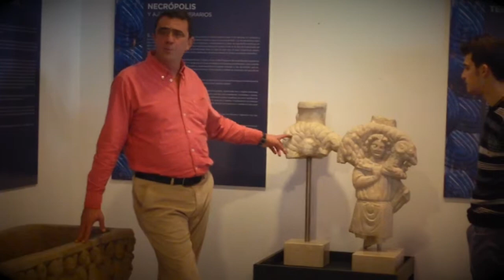Taller de Materiales Arqueológicos (Museo de Almería, 11/01/2014)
Taller de Materiales Arqueológicos impartido por Manuel Ramos Lizana, en el marco de las II Jornadas Interdisciplinares de Derecho, Historia y Arqueología, celebradas durante los días 10 y 11 de enero de 2014, en el MuseodeAlmería. El vídeo recoge la interesante explicación sobre dos de las piezas emblemáticas del museo, ambas localizadas a finales del siglo XIX en Gádor (Almería) y datadas en el periodo Paleocristiano.